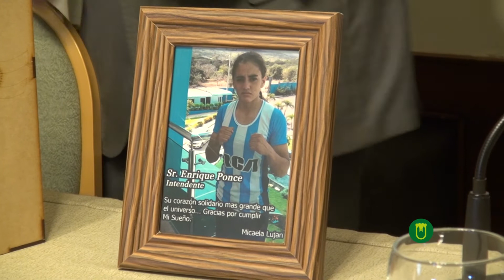EL INTENDENTE RECIBIÓ A LA BOXEADORA MICAELA LUJÁN